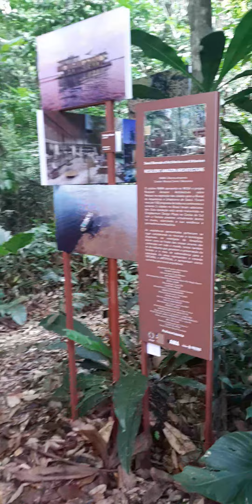tour of Amazonas forest Brazil deep jungle and its special greenaway